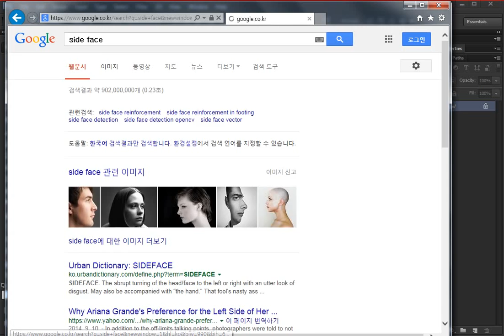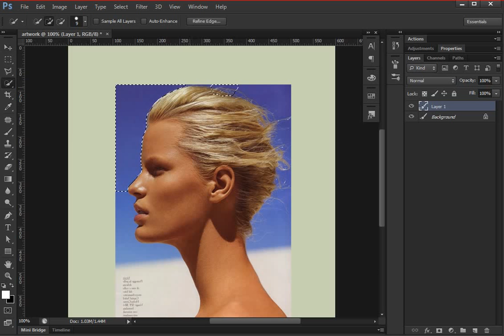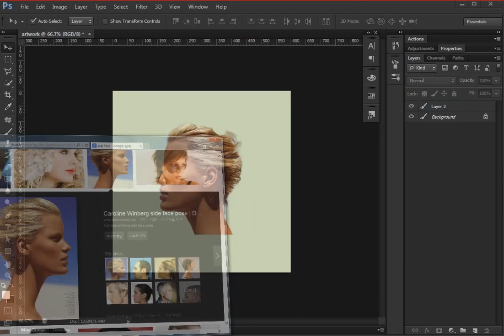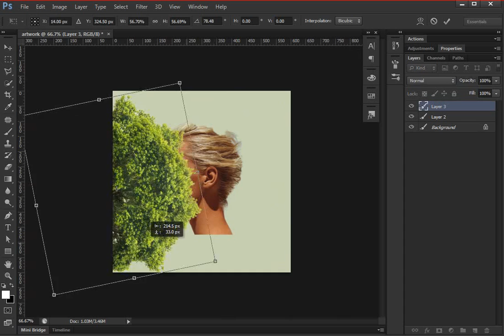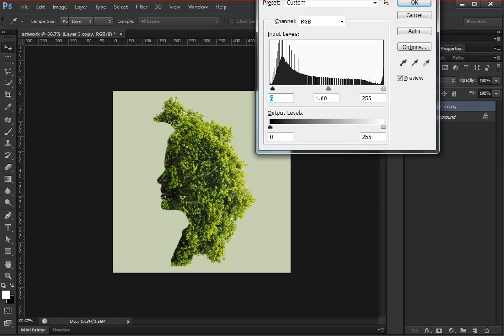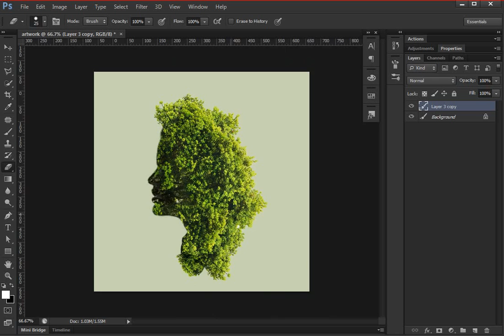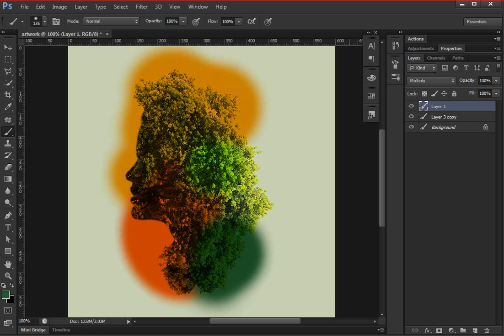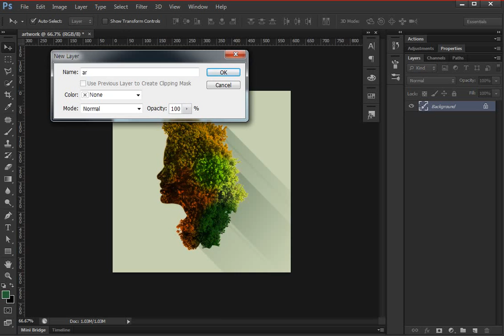How to simple artwork photoshop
Speed and easy Photoshop Art work tutorial